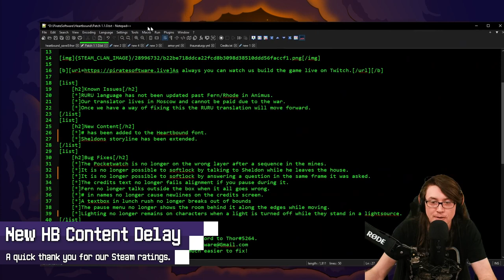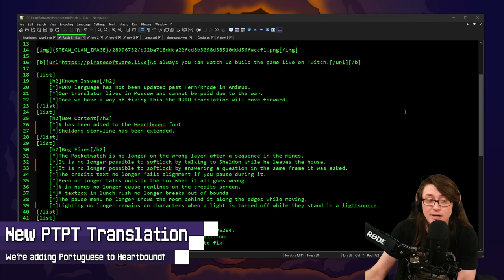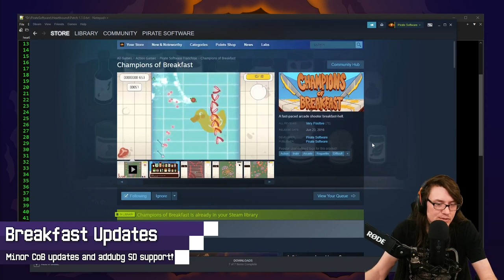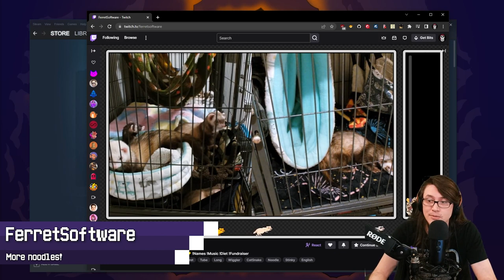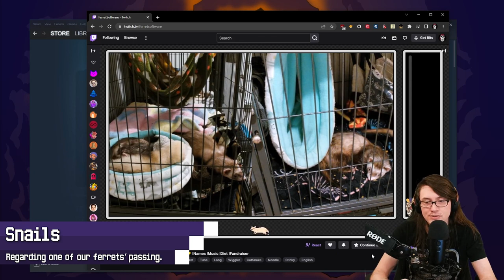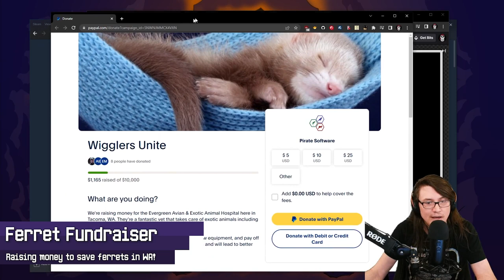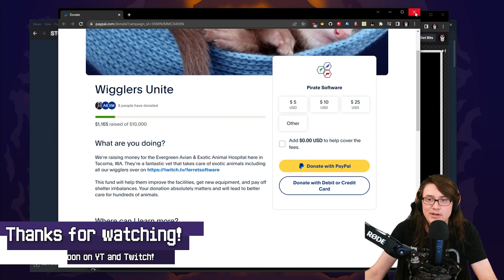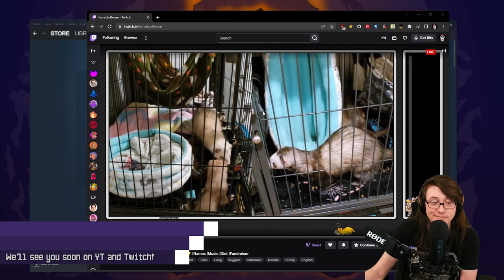Studio Update 💜 April 2023 💛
This month's content patch for Heartbound is delayed pending our brand-new PTPT translation, Steam Deck support for Champions of BReakfast, and lots of updates for FerretSoftware.

Timestamps
0:00 Intro
0:20 New Heartbound Content
0:47 New PT-PT Translation
1:32 Champions of Breakfast
2:42 FerretSoftware
3:47 Snails
4:55 Rescue Operations
5:50 Ferret Fundraiser